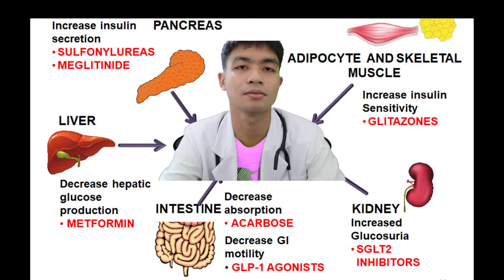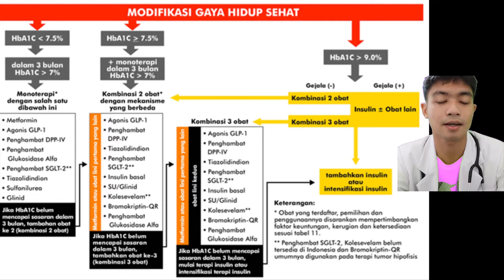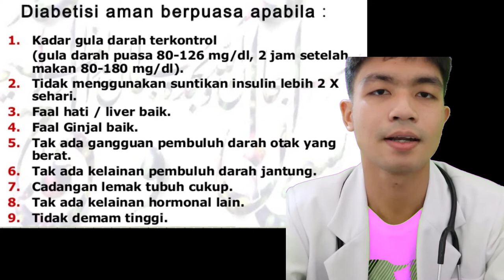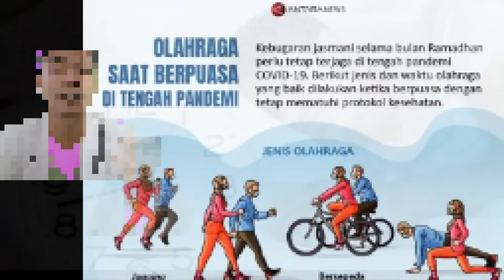Puasa Sehat untuk Pasien Kencing Manis